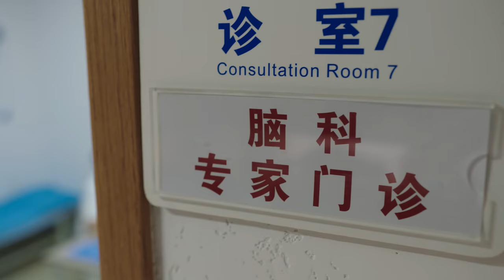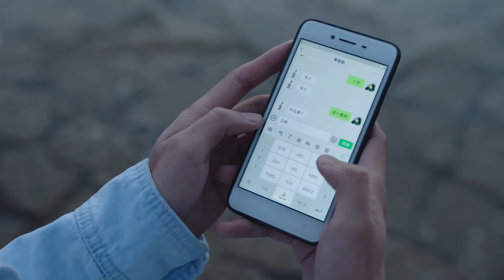[ENG SUB] Ten Years 14 | 💘Mutual Crush💗 | Zhang Yao，Zhang YA Qin